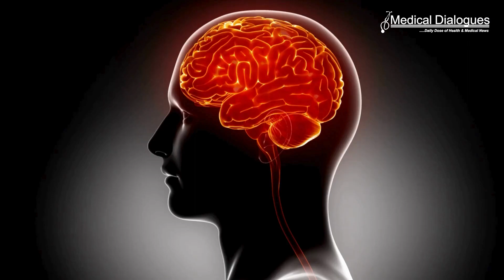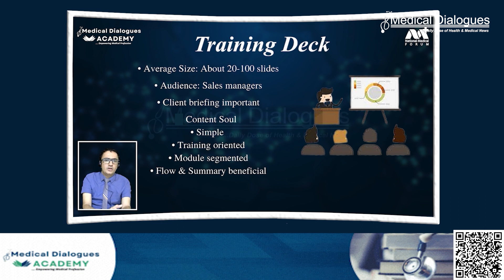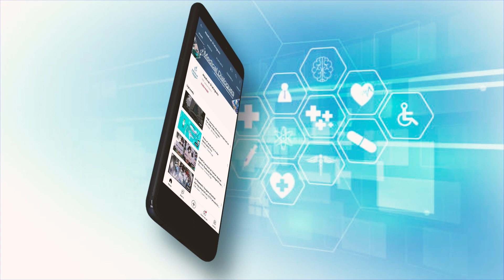Common household chemicals could harm development of critical brain cells, finds new study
In a groundbreaking study conducted by researchers at Western Reserve University School of Medicine in Ohio, attention has been drawn to the potential dangers of everyday household chemicals on brain health. Published in the esteemed journal 'Nature Neuroscience,' the research reveals alarming insights into the adverse effects of commonly used disinfectants, furniture, and even toothpaste on crucial brain cells. The study suggests that these chemicals could impede the development of vital brain cells, potentially contributing to neurological conditions such as multiple sclerosis and autism spectrum disorders. While genetic factors have traditionally been emphasized in neurological diseases, the research underscores the significant impact of environmental factors.